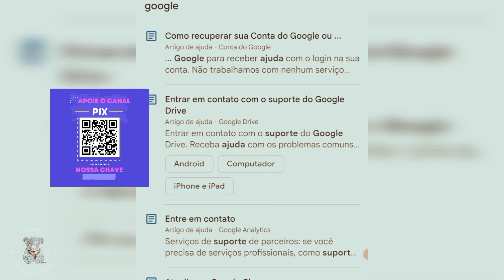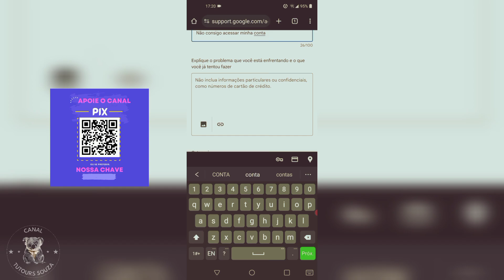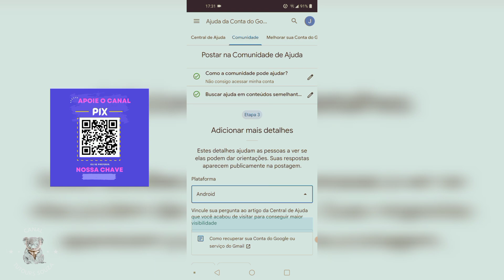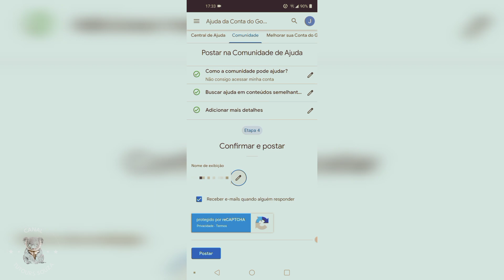Como Recuperar Conta Do Google Passo A Passo Suporte Google 2024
Está sem acesso à sua Conta do Google? Fique tranquilo! Neste vídeo, vamos te orientar, passo a passo, em todo o processo de recuperação da sua conta com a assistência do Google. Você vai descobrir como responder às perguntas de segurança da maneira mais eficaz, como solucionar possíveis dificuldades durante a recuperação e como adotar medidas para proteger sua conta no futuro.

Apresentaremos sugestões e estratégias para melhorar suas oportunidades de recuperar sua conta, enfatizando a relevância de ter dados corretos sobre ela e os serviços utilizados. Também discutiremos algumas ocorrências frequentes que podem complicar esse processo, como o esquecimento de informações essenciais ou o comprometimento da conta. Ao final do vídeo, você se sentirá apto a restabelecer sua conta de maneira segura e serena.